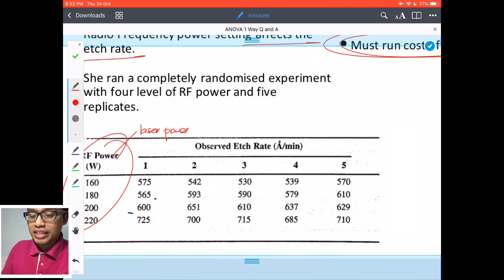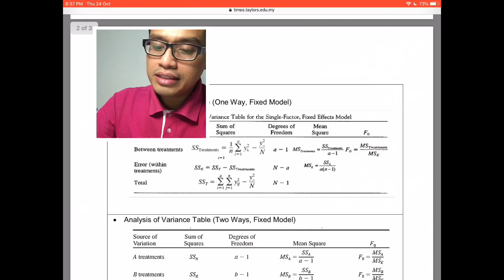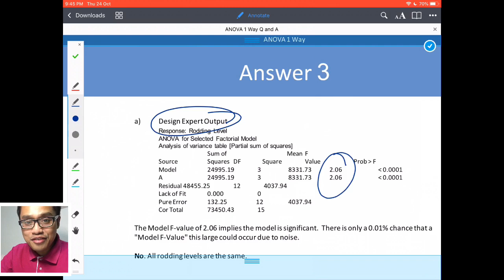ANOVA 1 Way Questions and Answers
This is ANOVA 1 Way questions and answers intended for School of Engineering, Taylor’s University, Malaysia.